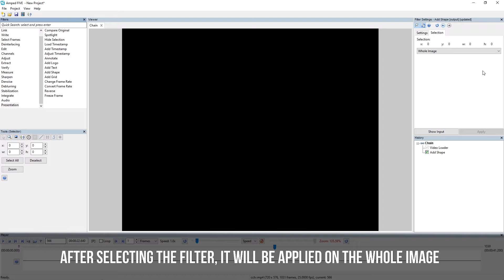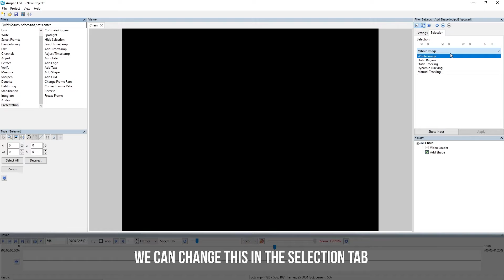Add Shape: Draw Shapes on Images and Videos in Amped FIVE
Learn how to use the Add Shape filter in Amped FIVE to draw shapes on the image or video.